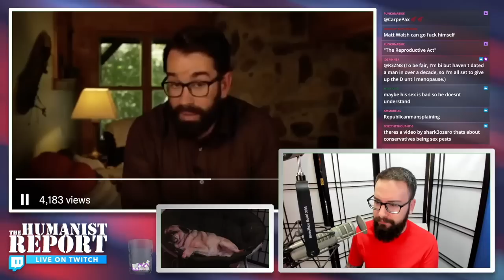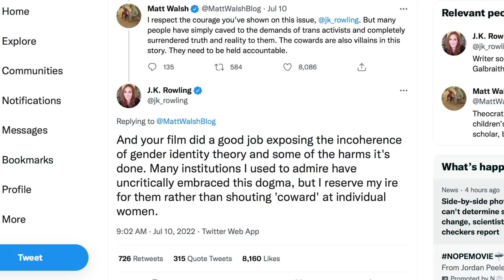Conservative Matt Walsh’s Solution to Abortion Bans: Be Celibate